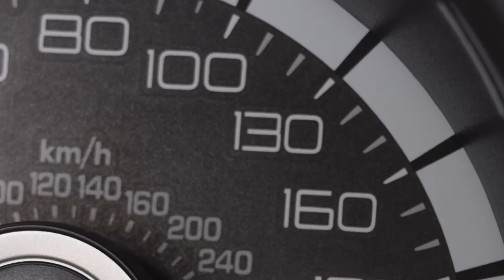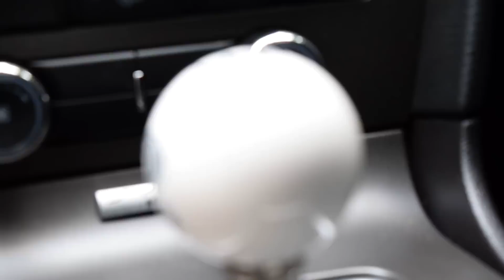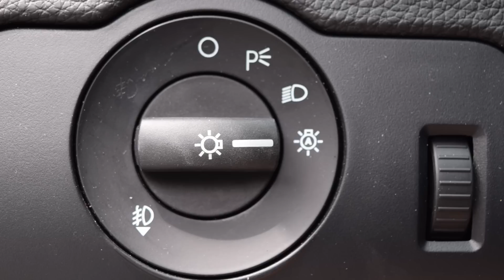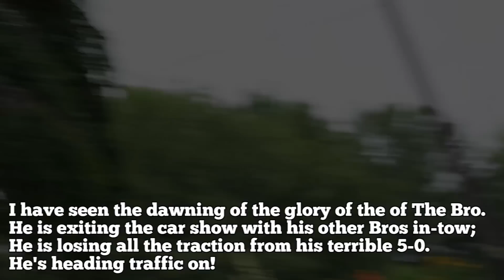2013 Shelby GT500: Regular Car Reviews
The Ford Mustang Shelby GT500 is a review of excess. This car doesn't need to exist. No one needs it. It is reDUNKulous fast.